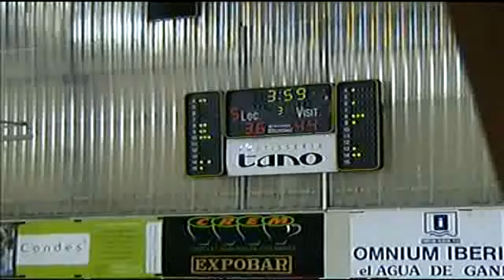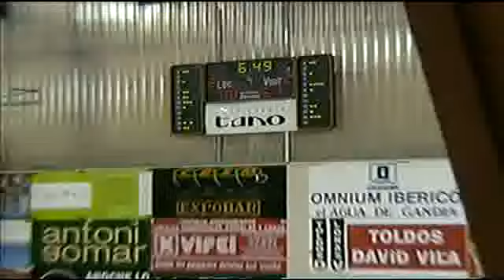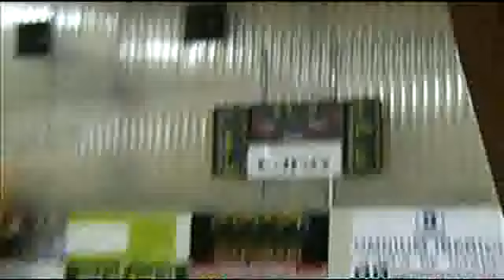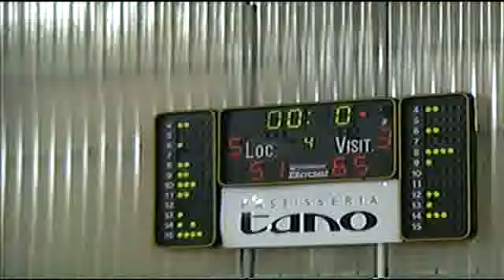PLATA GANDIA BASQUET,51 - FONTEDOSO CARREFOUR EL BULEVAR DE AVILA.,65 (15/10/2011 0:00:00)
PLATA GANDIA BASQUET,51 - FONTEDOSO CARREFOUR EL BULEVAR DE AVILA.,65 (15/10/2011 0:00:00)